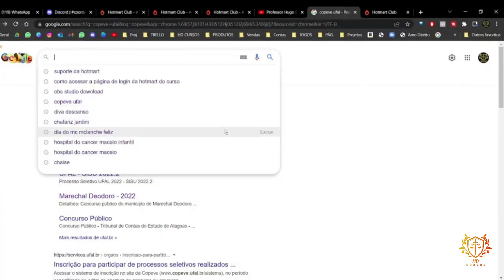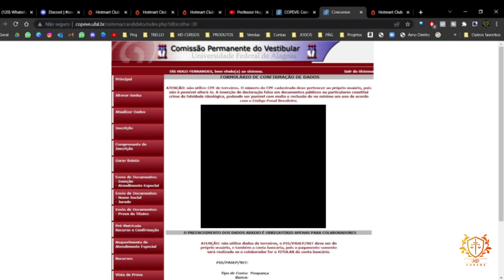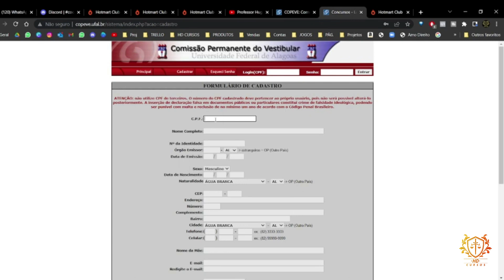COMO SE INSCREVER NO CONCURSO DE MARECHAL DEODORO-AL?